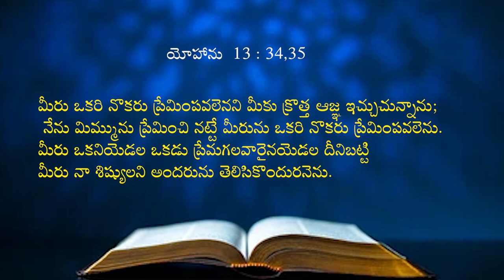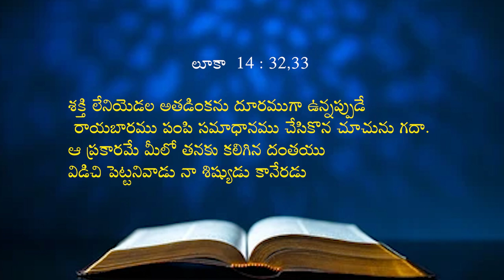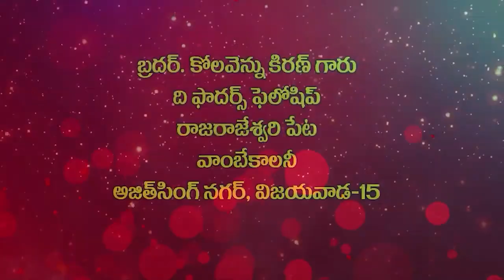06 08 24 Bro kiran kolavennu garu అంశం: శిష్య రికానికి ఆరు గుర్తులు